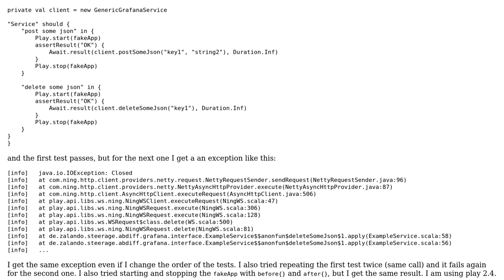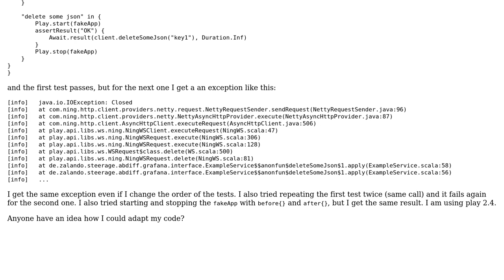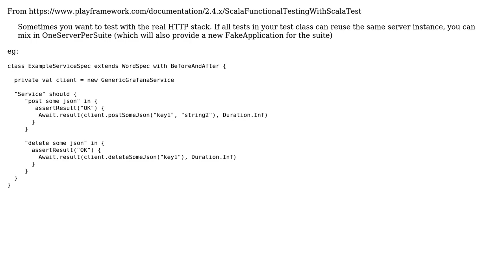How to use play framework FakeApplication() for multiple tests? (2 Solutions!!)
How to use play framework FakeApplication() for multiple tests?

With thanks & praise to God, and with thanks to the many people who have made this project possible! | Content (except music & images) licensed under CC BY-SA | Music | Images & others | With thanks to user mkolarek user Clive Evans and the Stack Exchange Network Trademarks are property of their respective owners. You are responsible for your own actions.